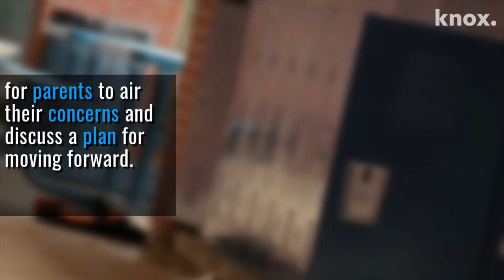Lawsuit claims Farragut High leaders ignored warning signs of student who killed himself